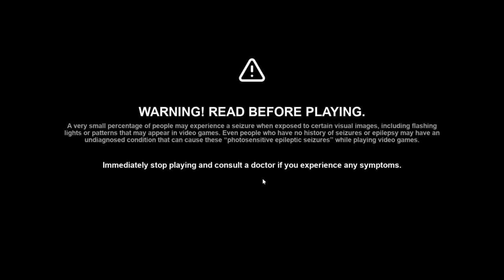Short Horror? Repleh County Archives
this game deserved a little more playtime but it was really well put together and interesting so 4/5 for me